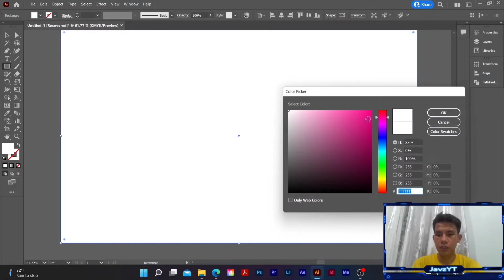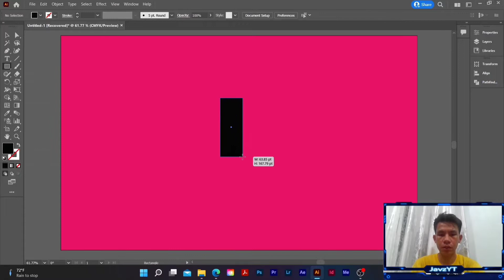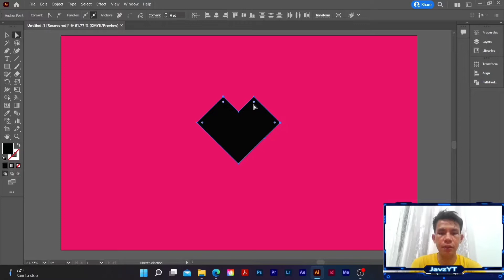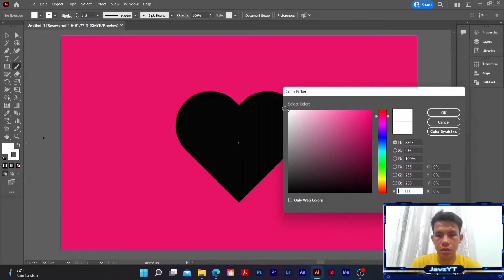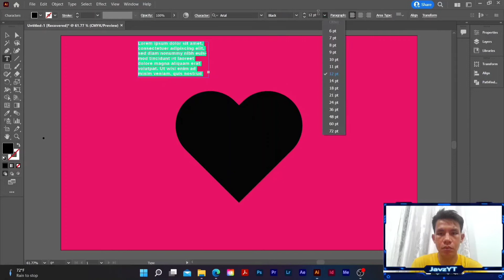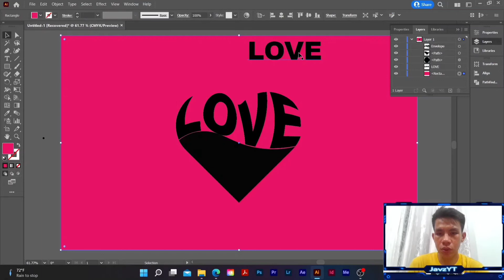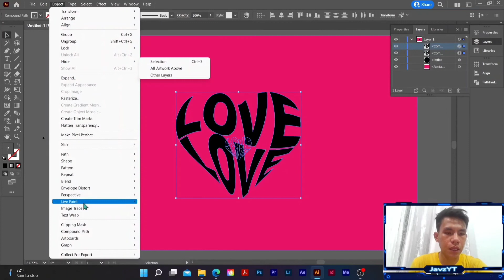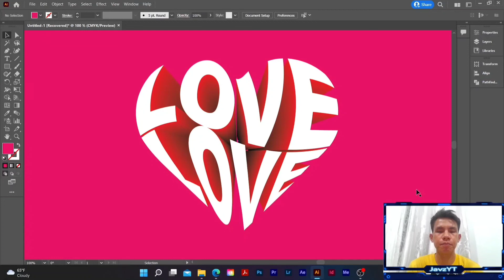Create your own 3D Heart Text Effect Using Adobe Illustrator 2022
In this video you'll learn how to make and blend your text on any shape using Adobe Illustrator.